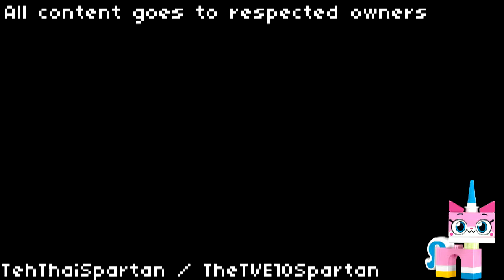[Sparta Remix] WindowsSonic 2004 3rd Custom Source has a Sparta Remix